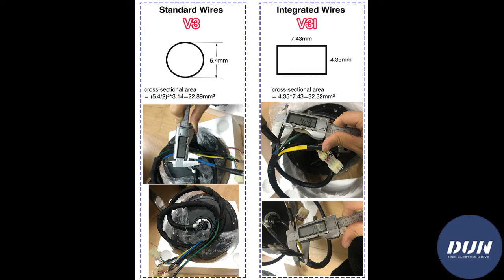What's the Differences between V3 and V3I ? (QS 50H V3 spoke hub motor)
This video introduces the difference between QS 50H V3 spoke hub motor V3 and V3I. The video also answers some customers' questions about the smaller cross section of the new phase wire.

If you want to check more videos from us, please follow our Youtube!